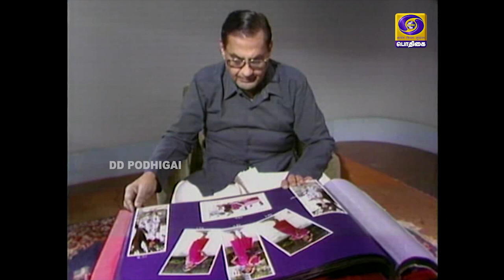நினைவுக் குறிப்புகள் | Ninaivu Kurippugal | Kovai Chezhiyan - Film Producer